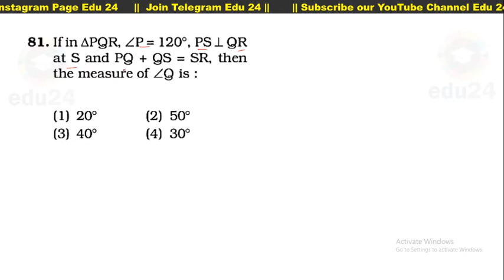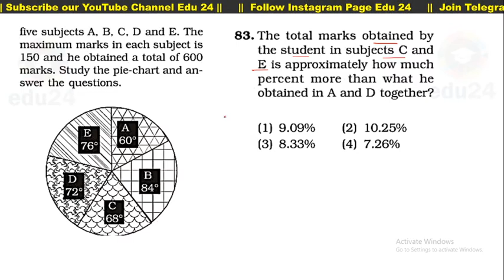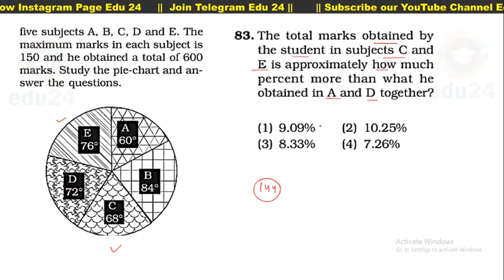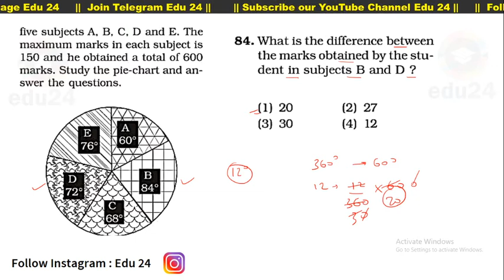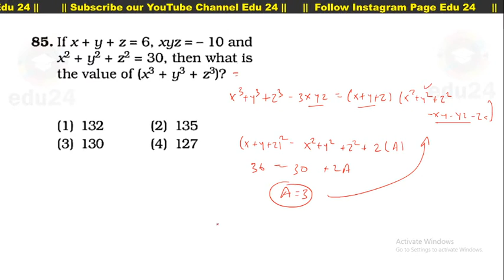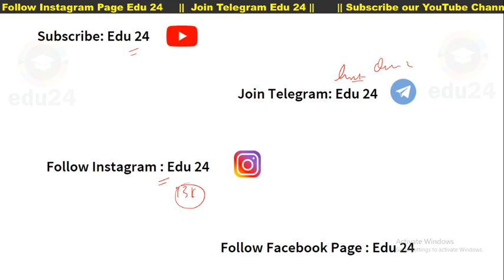SSC CGL 2018 Mains Solution || 13th September 2019 || Q.81 - 90